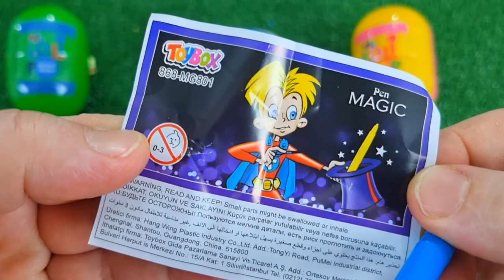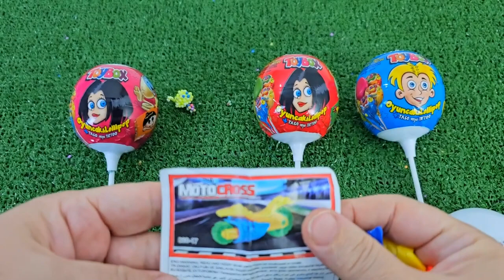ASMR RAINBOW DESSERTS 무지개 먹방 팝핑 보바, 보석젤리, 별사탕 먹방 POPPING BOBA, JELLY, CANDY,GUMMY MUKBANG EATING #2